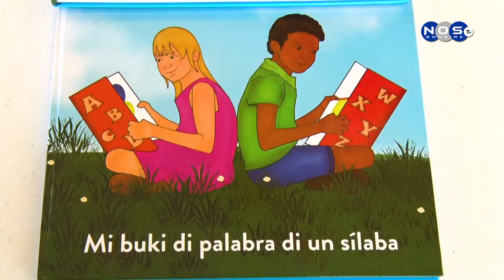3| Outor Mercee Doran a presenta su buki, “mi buki di palabra ku un sílaba”.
Segidamente sra. Mercee Doran ta sigi pone atenshon riba e importansia pa lesa ku muchanan for di chiki, esaki lo stimula lesamentu na momentu ku nan krese.